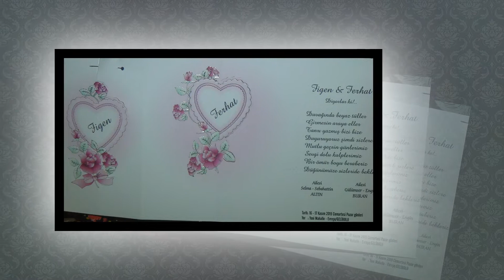FERHAT VE FİGEN ÇİFTİMİZ 🅱🆄🅻🆄🆃 🆂🆃🆄🅳İ🅾